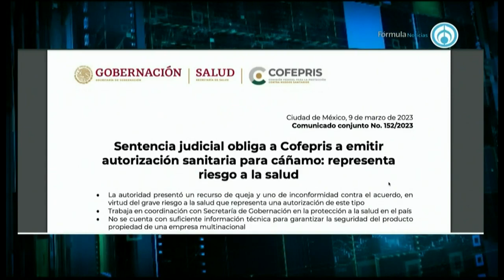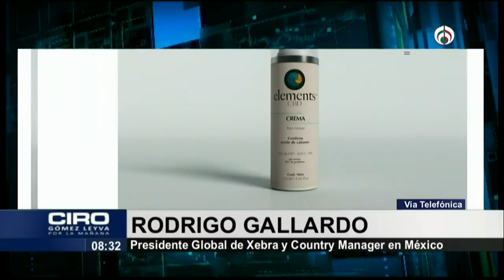Empresa con permiso para vender cannabis quiere ser revertido por Cofepris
Más de cuatro años han tenido que pasar para que la empresa Xebra y Country recibiera la primera autorización para la siembra y producción de cannabis, y con ello, elaborar productos de cáñamo. La autorización sanitaria emitió un comunicado con el que se busca revertir la autorización, pues consideran que el permiso atenta contra la salud. Rodrigo Gallardo, presidente de la empresa cannábica, puntualizó que no debe confundirse el propósito de su empresa, pues no buscan producir cannabis para uso lúdico.

Grupo Fórmula